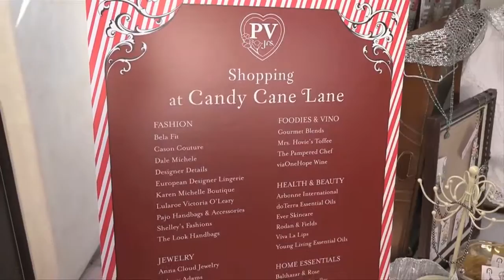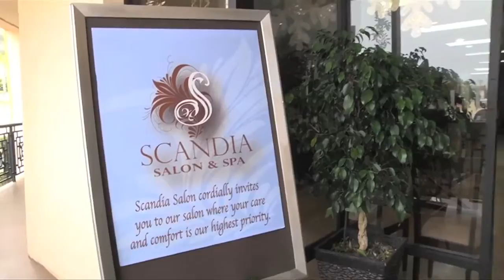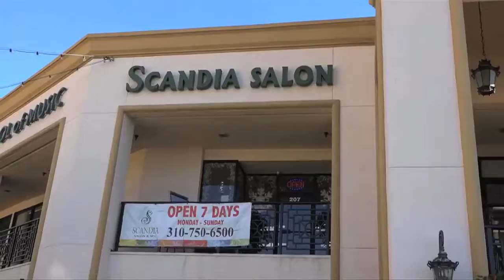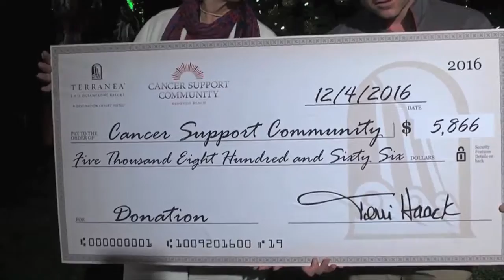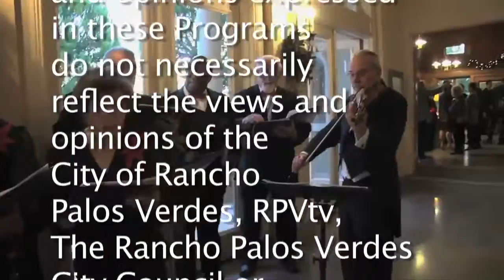PB 75 A